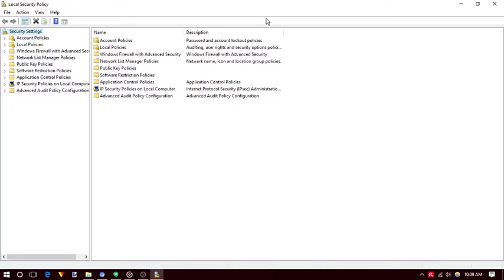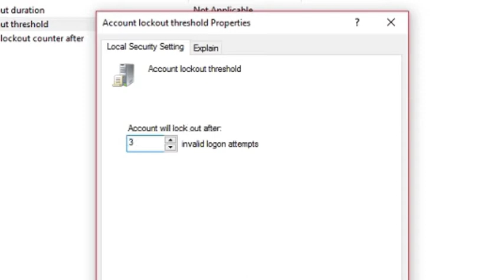How to set total number of failed login attempts in Windows 10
First of all go to start menu and type Local Security Policy and Press Enter. Local Security Policy desktop App will Open. Double Click on "Account Policies" and then on "Account Lock Policies". Here you will see the Option "Account lockout threshold" If you double click on it, a new window will appear. Here you will see a box and you need to enter the number of failed login attempts here. By default it is 0 and because of this you can try as many failed login attempts as you want. Simply change this value with desired number.

Let me choose 3 attempts and click on OK. Now you will again see a pop-up, which says account lock duration is 30 mins.
This means, I will be able to try 3 failed login attempts and after that my PC will be locked for 30 mins. Simply Click on OK to confirm.